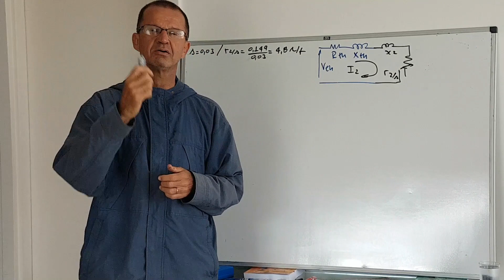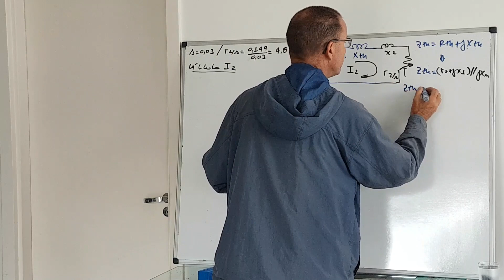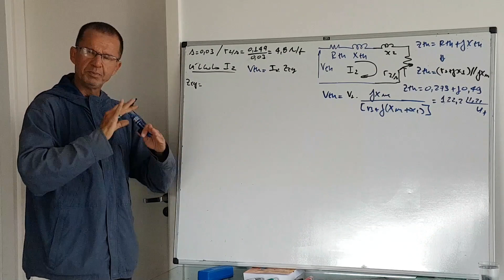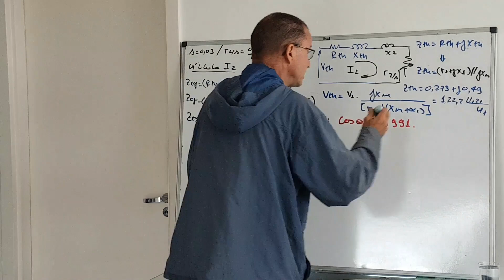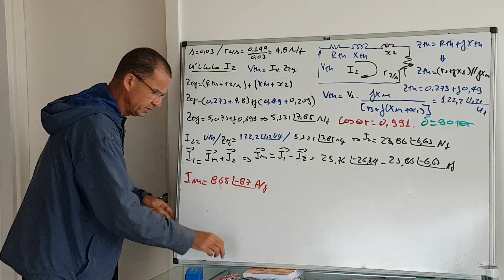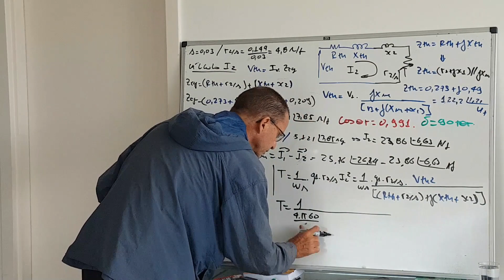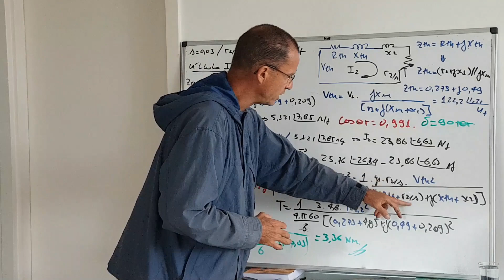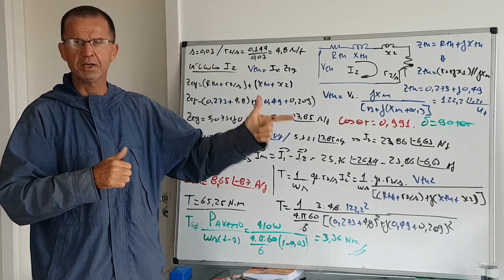Máquinas Assíncronas: Módulo 17 - Estudo de Caso (Parte 4)